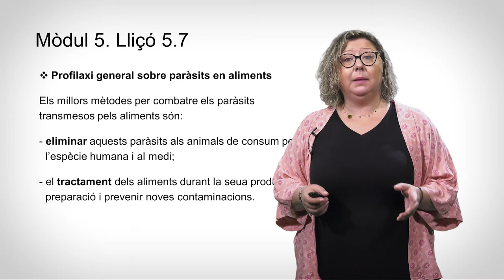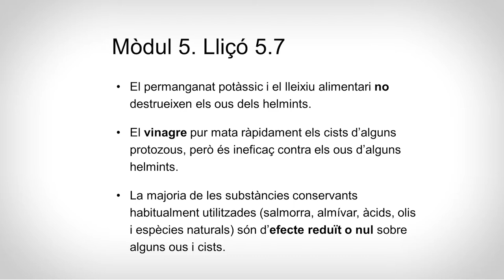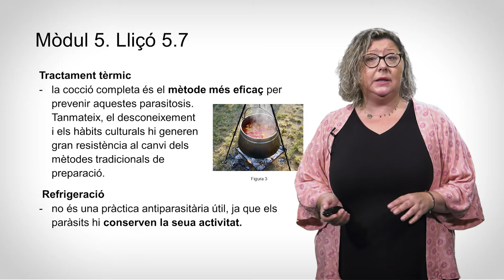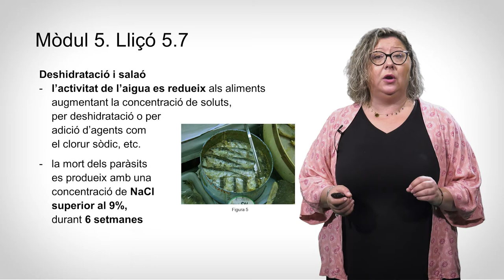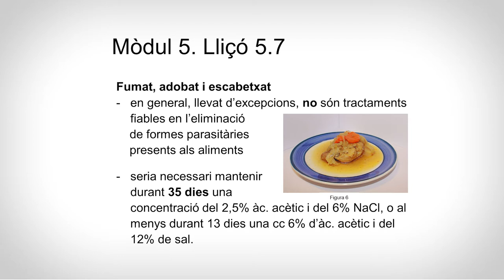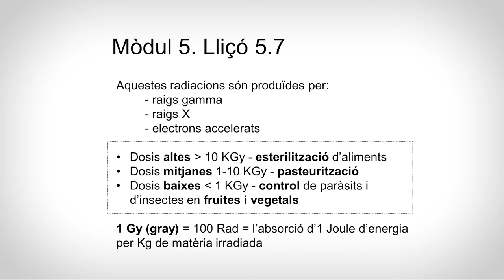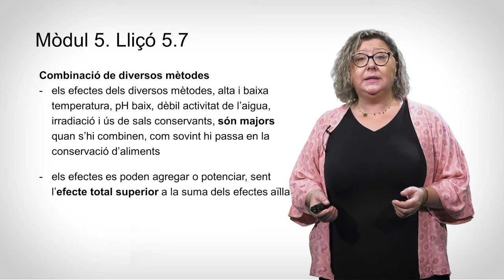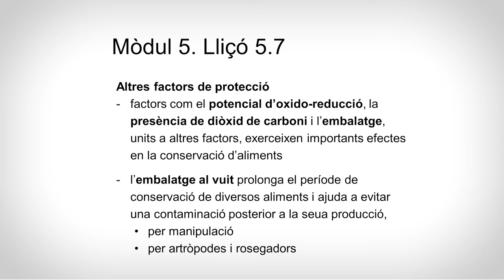5.7 Profilaxi general